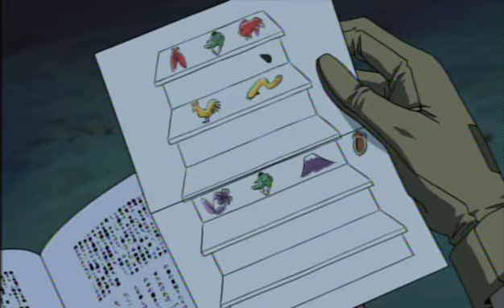Trailer Detective Conan The Movie 7 ตัวอย่างโคนันมูฟวี่ 7